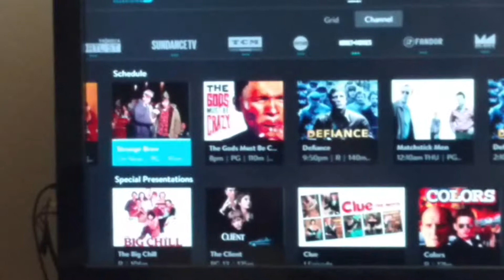No fuckin way!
Strange Brew is on HDnet movies!